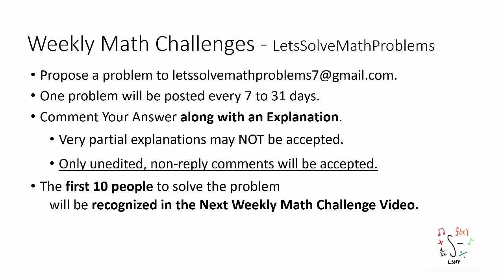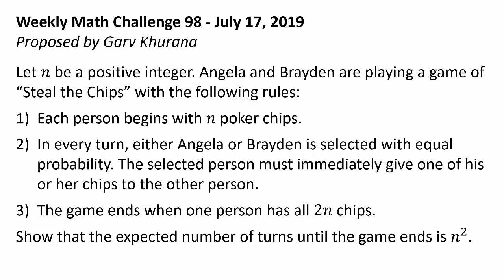Challenge 98: Steal the Chips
Congratulations to Nathan Lo, Mr L, fmakofmako, scaryowl007, Mokou Fujiwara, Sitanshu Chaudhary, adandap, Jaleb, Rishav Gupta, and Emmett Nelson for successfully solving the last challenge question! Nathan Lo was the first person to solve the problem.

This challenge problem and solution were proposed by Garv Khurana. I express my heartfelt gratitude to Garv Khurana for making this challenge problem possible.

Welcome, everyone! LetsSolveMathProblems presents one math challenge problem approximately every 7-31 days. The problems are selected from those submitted by any interested viewers: If you have a problem you would like to share, propose a challenge problem and its solution to . To participate in the challenge, please comment your answer and explanation below (or discuss potential solutions with other viewers), keeping in mind that your comment should be left unedited to win the recognition prize. Up to the first ten people with correct solutions will be recognized in the next challenge video. The solutions to some challenge problems are posted as separate videos.